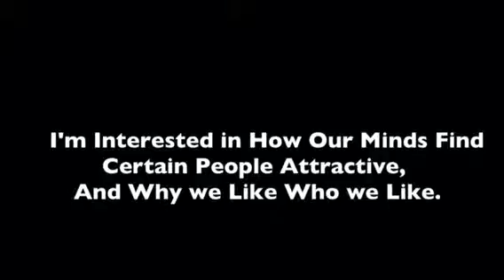Meagan Genius Hour Pitch